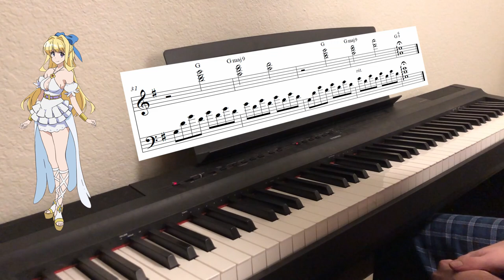Epilogue - Cautious Hero OST (Solo Piano)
Cautious Hero: The Hero Is Overpowered but Overly Cautious
(この勇者が俺TUEEEくせに慎重すぎる)